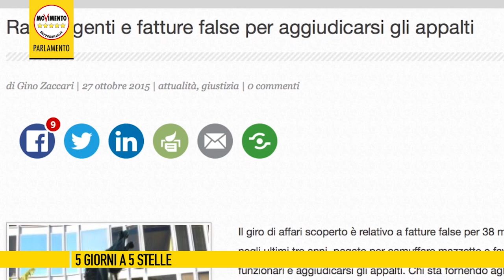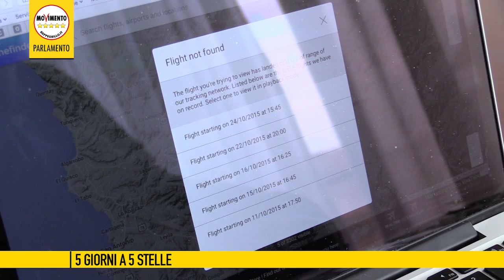5giornia5stelle del 30 ottobre 2015